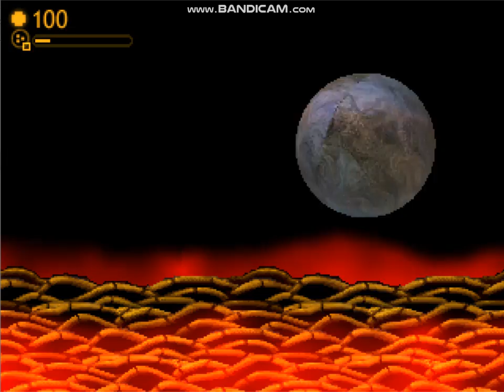Mugen: Fat Albert vs Giygas (SEIZURE WARNING)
Oh dear christ